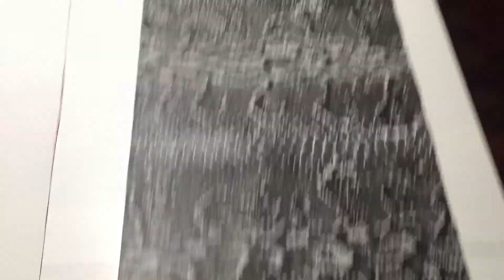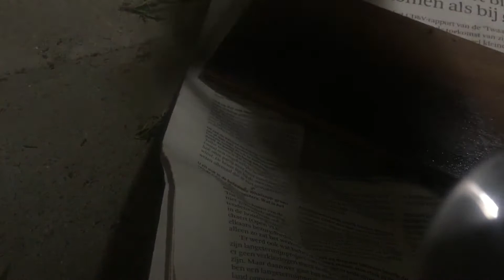Retolexing - Selmer Treble 'n Bass 50 Head PART 2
I would not just retolex any vintage amp - it rarely adds value. However, this unit came my way is a non original head shell with some scruffy old Vox grill cloth. The demo is recorded in Garageband, connecting the amp direct via a Tornado Captor unit.